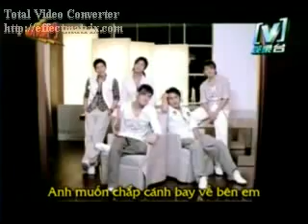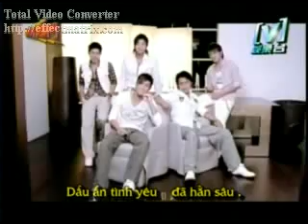A date so sweet-183 Club 爱情魔发师 magicians of love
A date so sweet by 183 club